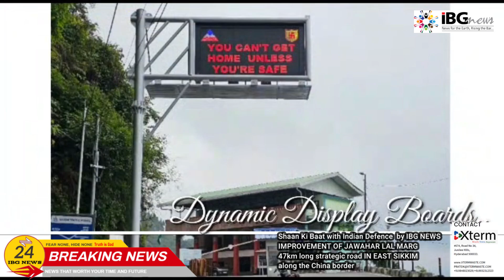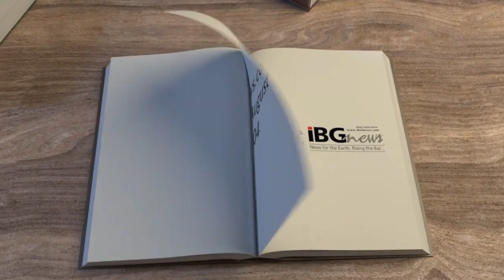Shaan Ki Baat with Indian Defence - IMPROVEMENT OF JAWAHAR LAL MARG strategic road IN EAST SIKKIM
Shaan Ki Baat with Indian Defence by IBG NEWS
 IMPROVEMENT OF JAWAHAR LAL MARG
47km long strategic road IN EAST SIKKIM
along the China border
Shaan Ki Baat with Indian Defence